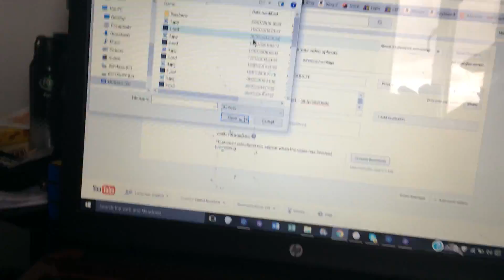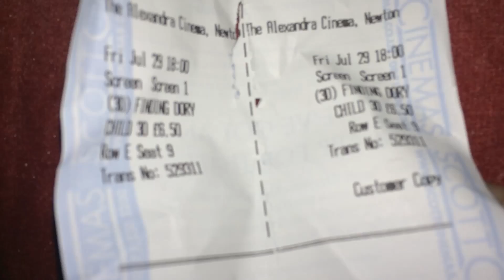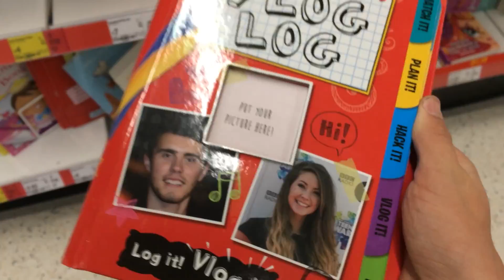FINDING DORY!!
►DAY 15
TODAY IS THE FIRST DAY THAT FINDING DORY WAS OUT IN THE UK AND SO I WANTED TO RELIVE MY CHILDHOOD AND WATCH IT!!